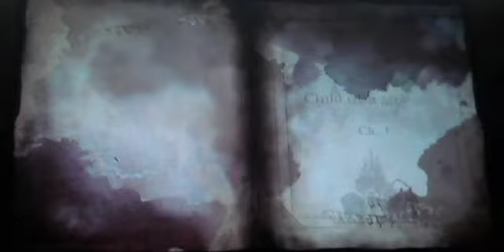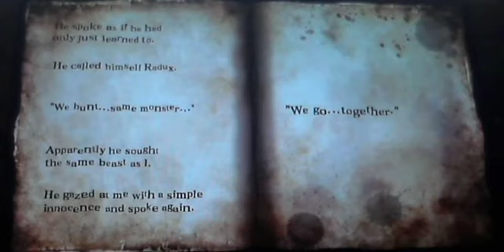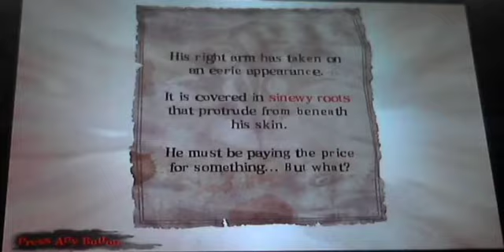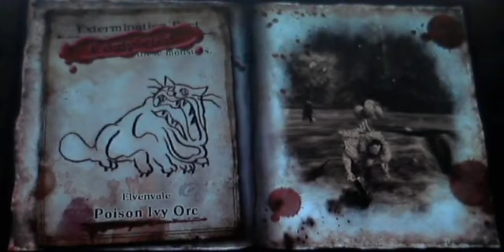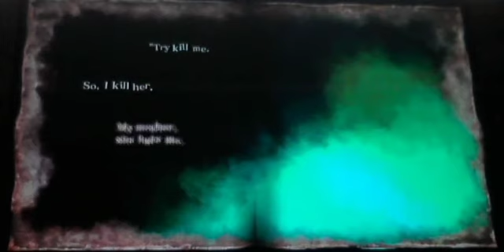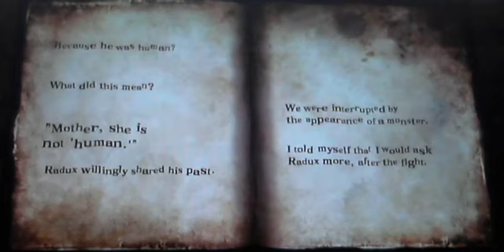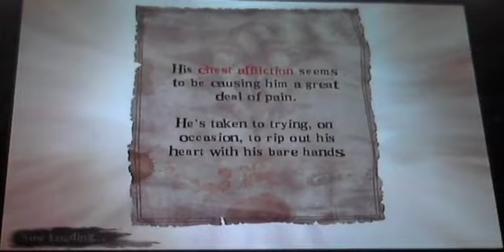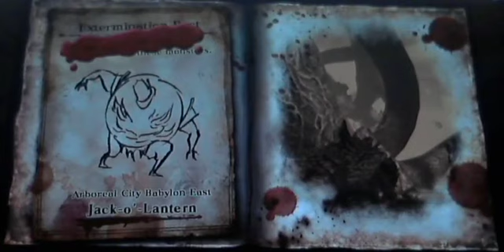lets play soul sacrifice part 7 child of a monster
we meet another sorcerer only this one comes with a dark and terrible
tale something id never imagine be done to one self enjoy